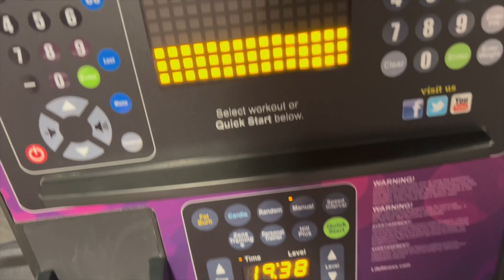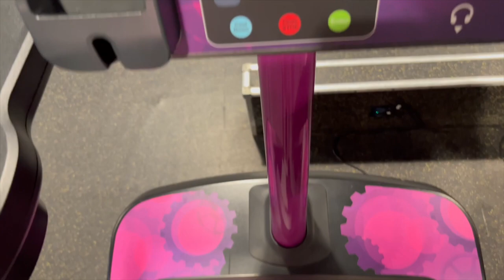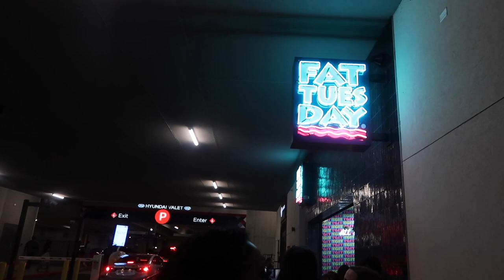WEEKEND VLOG! TAKING MY TOP OFF MY JEEP WRANGLER + GOING TO ATLANTA + NEW TOTE BAG + MORE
Hey you guys!I hope you guys enjoy this weekend vlog!

FAQ:
Age:25
Camera: Iphone 13 Pro max & Canon G7x Mark 2